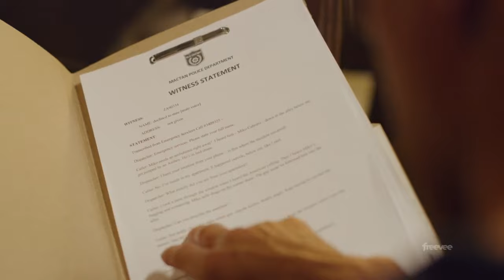Almost Paradise Review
My TV Show Review

Episode 47: Almost Paradise